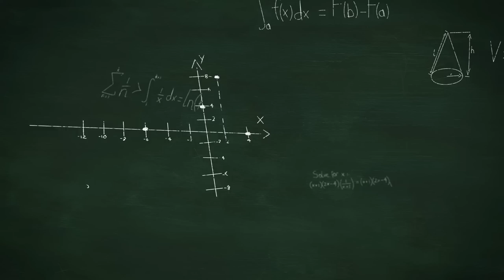Rodent Recap - 2023 MMM Animal Engineers and Itty Bitty Comeback City Divisions, Round 2!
We recap the second round of the battles in the Animal Engineers and the Itty Bitty Comeback City divisions!

IMPORTANT LINKS:
READ ALL ABOUT IT! to get the details on each of the battles and all things MMM, including tournament results There's a LOT more going on in these battles than we can recap in a few minutes. These will give you all the gory (or not so gory) details of what went down!

- Stoats!  2023's Stoat Stats figures are taken from Ian Hecht's MMM Collector Cards, available